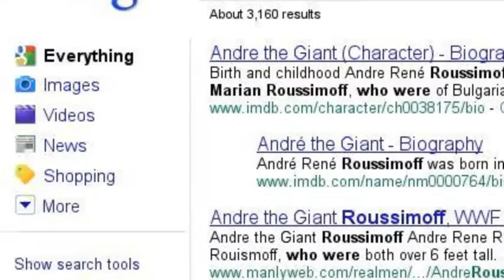Andre the Giant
Andre the Giant Searching for him self